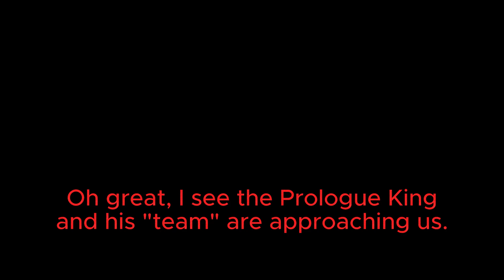Show them who's boss, Kindergartners!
Kindergartners are tired of seeing Bums disturbing the peace at the play park and unleashes their deadly attacks.